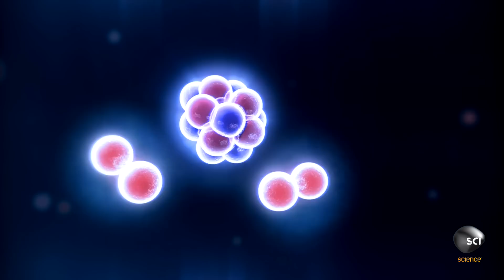Where Did Earth's Water Come From?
When trying to figure out why our planet has water, scientists first had to theorize about how water formed in the universe.

Catch new episodes of HOW THE UNIVERSE WORKS Tuesdays at 10/9c on Science!